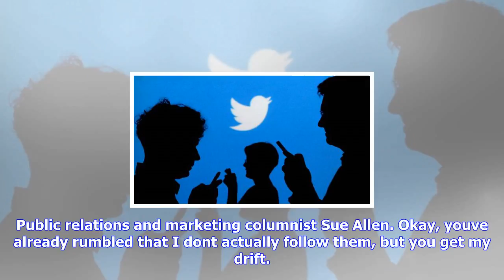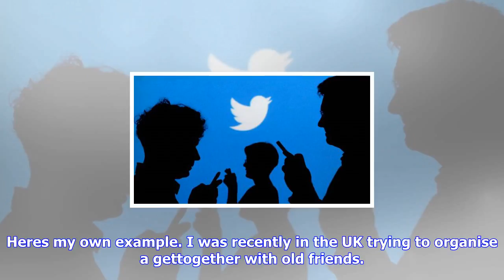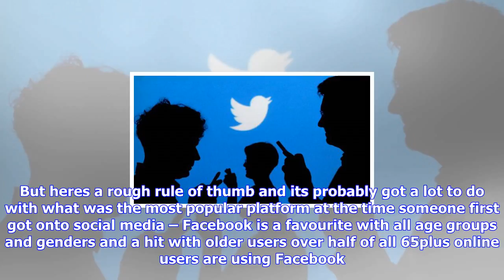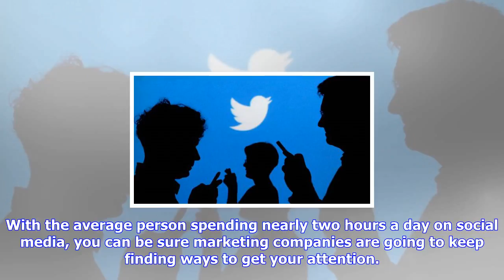Breaking News | Sue allen: big news in social media world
Sue allen: big news in social media world

SUE ALLEN Last updated 1411, October 2 2017 Yay, more characters with which to share your innermost ...